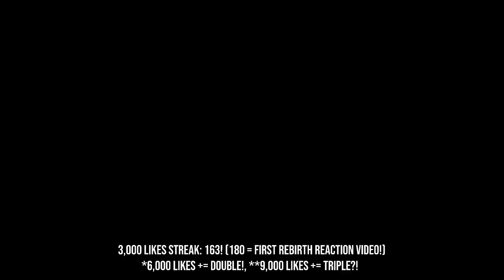TECH SHREDDER - The Binding Of Isaac: Repentance Ep. 809